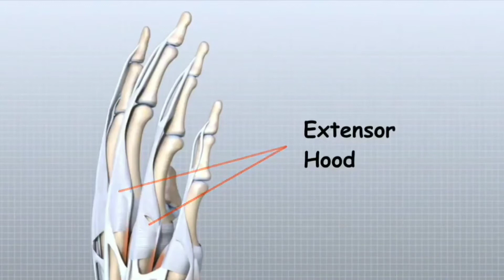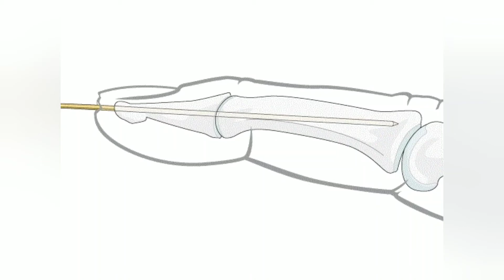Mallet finger kuğu boynu deformitesi kiriş yaralanmasına bağlı parmak düşüklüğü